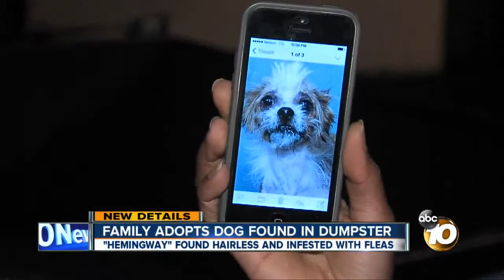Family Adopts Dog Found In Dumpster